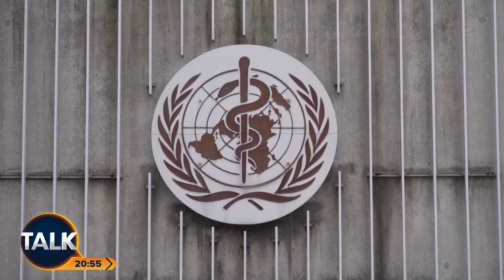"They Want To Ban Us Stockpiling Vaccines For Our Own Citizens" | Kevin O'Sullivan BLASTS The W.H.O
NHS GP and broadcaster Dr Renee Hoenderkamp and Kevin O'Sullivan discuss a recent interview Nigel Farage had with Julia Hartley-Brewer on her Talk programme about the UK’s membership of the World Health Organisation.

Farage told Hartley-Brewer: “They make huge decisions over your life, you can't vote for, you can't hold account in debate, and you can't actually vote to remove.”

Dr Renee thinks the UK would definitely be better off without being a member of the W.H.O., saying “Loads of people are being paid fortunes of money and we don't actually know what they do."

Kevin O’Sullivan added: “Sovereign nations are better at handling their own situations.”